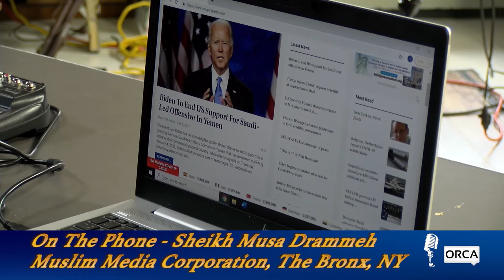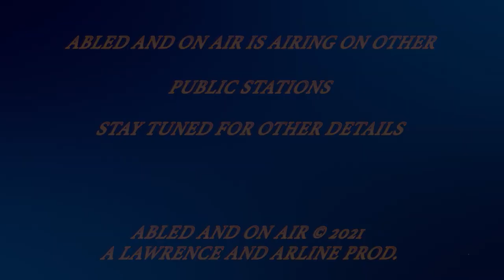Abled and on Air: The New York Parrot